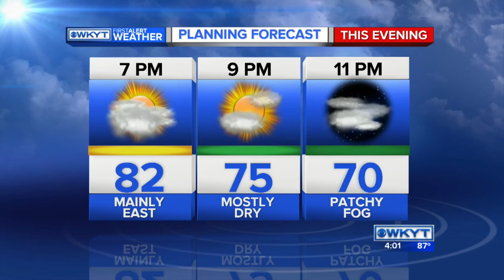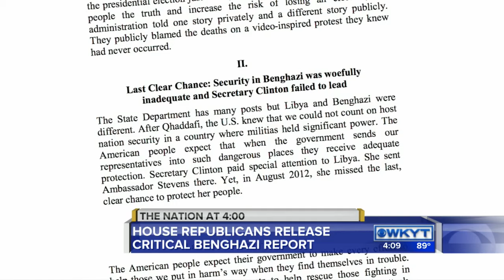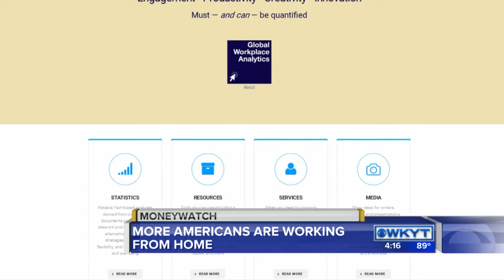WKYT News at 4:00 PM on 6-28-16